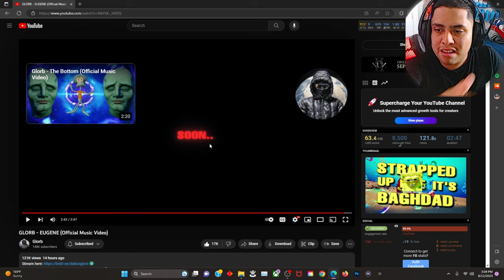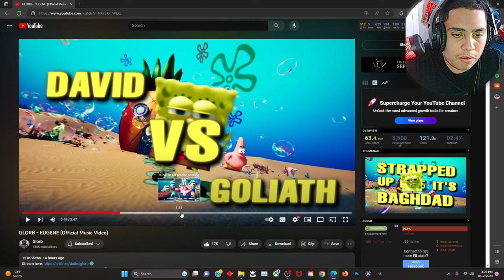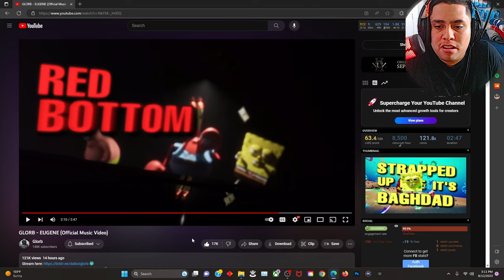GCMX REACTS TO: GLORB EUGENE (OFFICIAL MUSIC VIDEO REACTION)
This music was so fire af man y'all need listen to this man this music has changed the game for rap music man but anyways make sure y'all like and subscribe and enjoy this banger of vid...